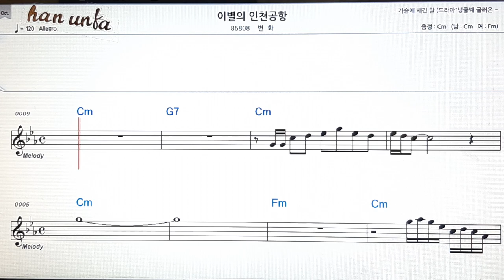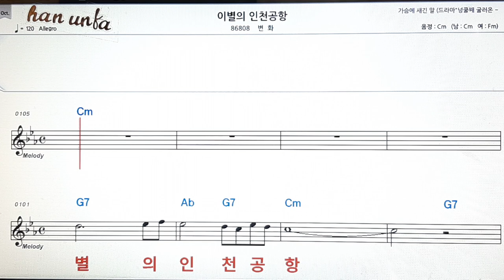이별의 인천공황/변화👍노래 반주, 코드 악보,가라오케💋Karaoke*Sheet Music*Chord*MR